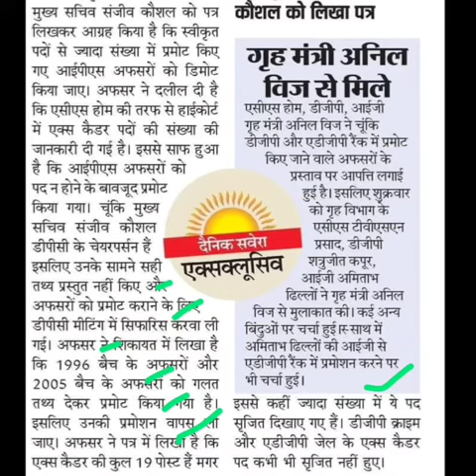ज्यादा संख्या में प्रमोट हुए आईपीएस अफसर को डीमोट किया जाएगा,ips latest news,ias news,hcs updates